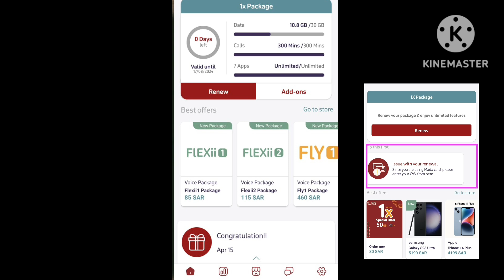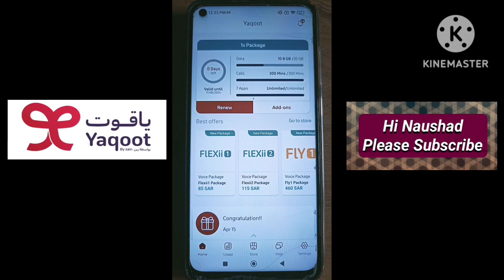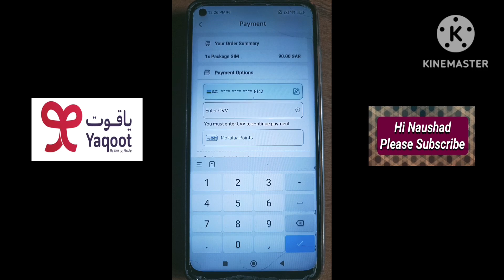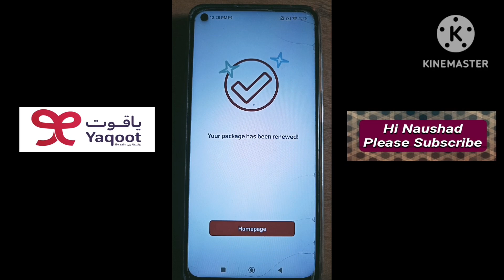Yaqoot Sim Recharge Kaise Kare | Yaqoot Sim Renewal | How To Renew Yaqoot Package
yaqoot Sim Renew kaise karen
yaqoot sim new update
yaqoot sim renew karne ka tarika
yaqoot sim big update
yaqoot new package launch
how to renew yaqoot sim
how to renew yaqoot
yaqoot sim renew karne ka tarika kya hai
yaqoot sim activation
yaqoot sim activate kaise kare
yaqoot sim order kaise kare
best internet sim konsa hai